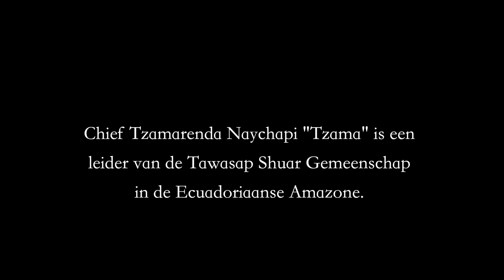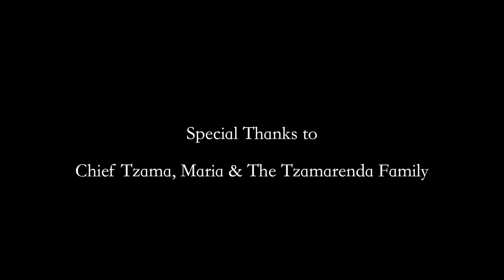Interview met Chief Tzama NEDERLANDS SUBTITLES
This video is about Interview with Chief Tzama DUTCH

In deze korte documentaire leren we over de moeilijkheden van deze inheemse Amazone stam, de oorsprong van hun volk en de identiteit van een van hun productieve leiders, Chief Tzama.